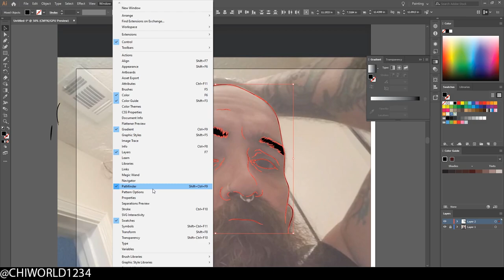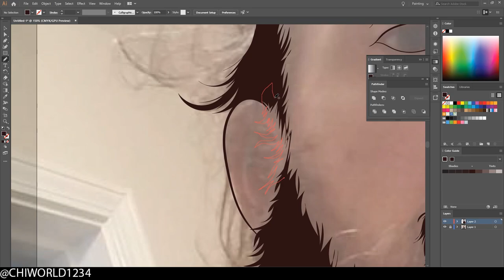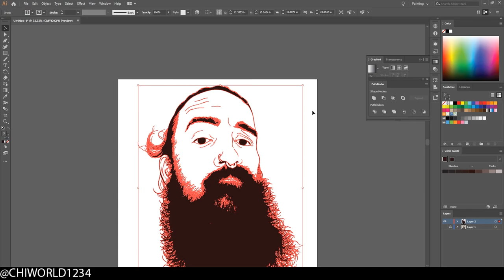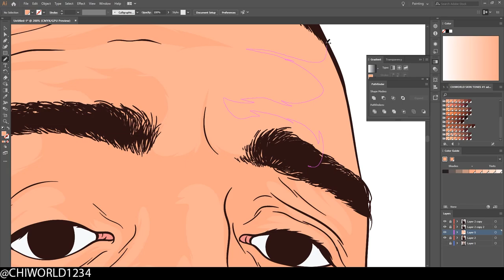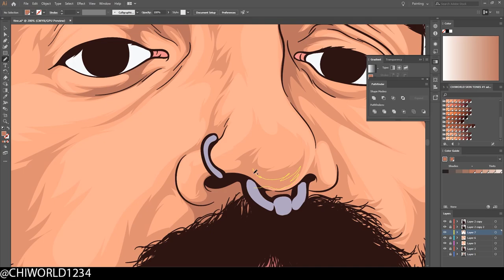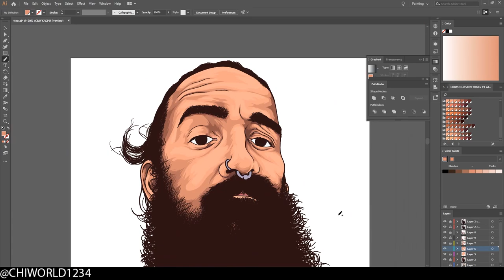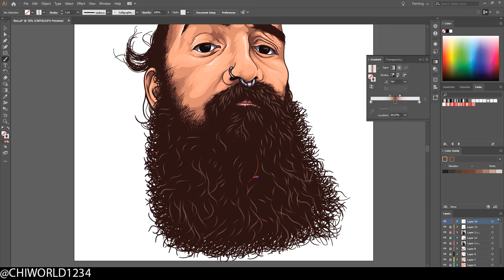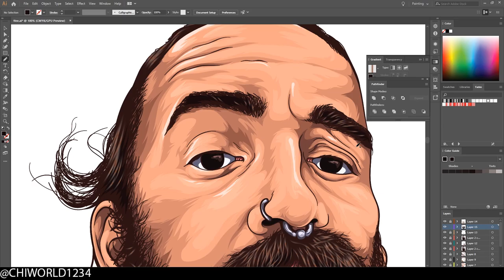Vector Art | Vector Portrait( Speed Art) Adobe Illustrator